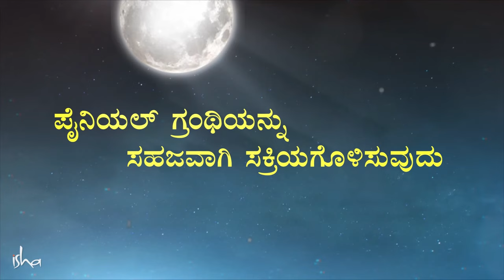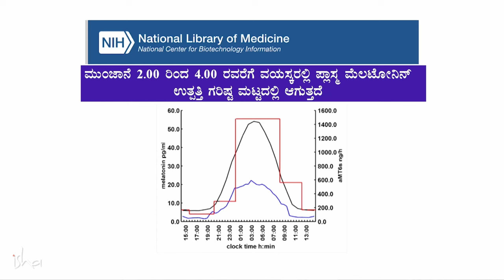3:40 ಬ್ರಹ್ಮಮುಹೂರ್ತದಲ್ಲಿ ಏಳುವುದರ ಮಹತ್ವ | Benefits Of Getting Up Early | Sadhguru Kannada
ರಾತ್ರಿಯ ಕೊನೆಯ ಪಾದದಲ್ಲಿ ಪೈನಿಯಲ್ ಗ್ಲ್ಯಾಂಡ್‌ನಲ್ಲಾಗುವ ಗರಿಷ್ಟಮಟ್ಟದ ಮೆಲಟೋನಿನ್ ಸ್ರವಿಕೆಯ ಹಿಂದಿರುವ ಕಾರಣದ ಕುರಿತು ಹೇಳುತ್ತಾ ಹೇಗೆ ಅದರ ಪ್ರಯೋಜನವನ್ನು ಪಡೆದು ಸ್ಥಿರತೆ ಮತ್ತು ನಿರಾಳತೆಯನ್ನು ತಂದುಕೊಳ್ಳಬಹುದು ಎಂದು ಸದ್ಗುರುಗಳು ತಿಳಿಸಿಕೊಡುತ್ತಾರೆ.